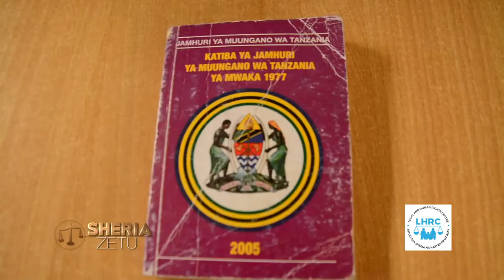MFUMO WA UPATIKANJI HAKI NCHINI